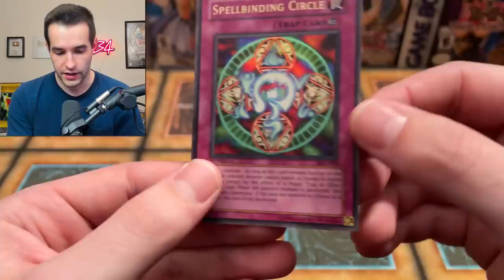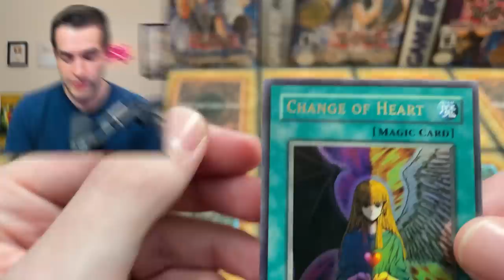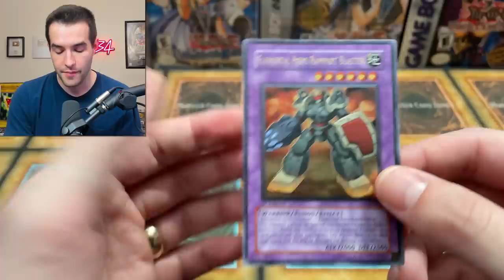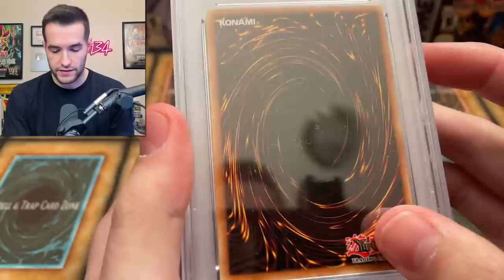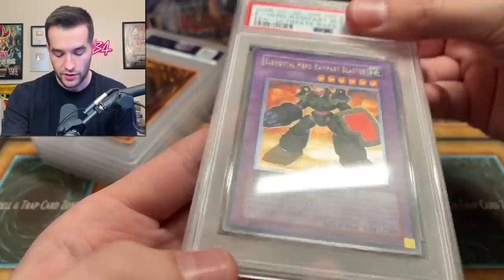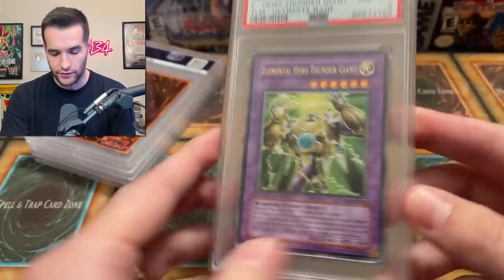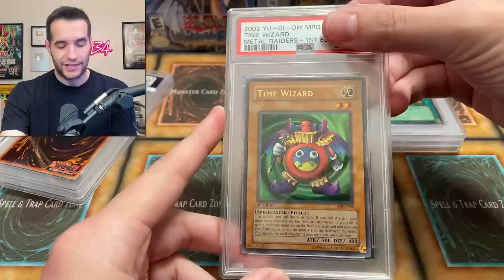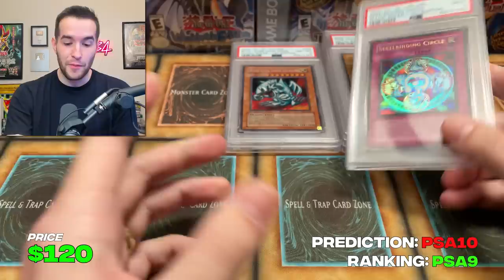PSA Graded My ULTIMATE Rare Yugioh Cards!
➤TCGPlayer Link!